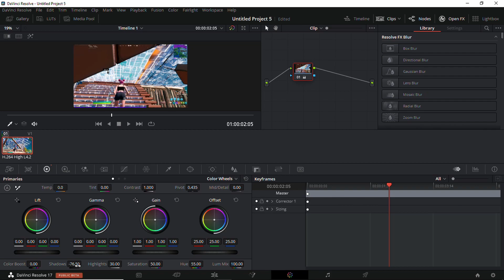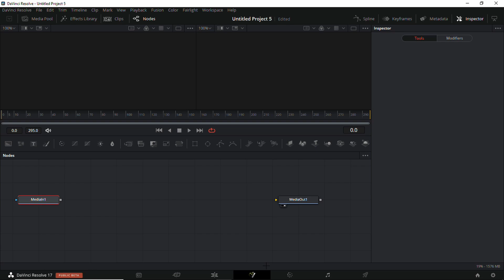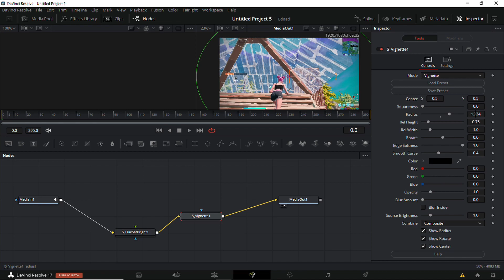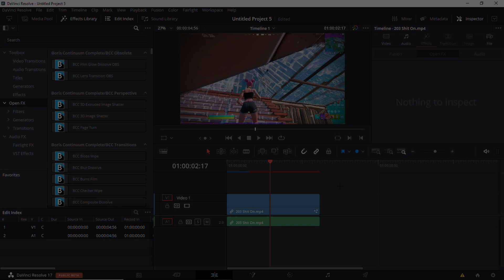The *BEST* Colour Correction Tutorial- Davinci Resolve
Tags (ignore)